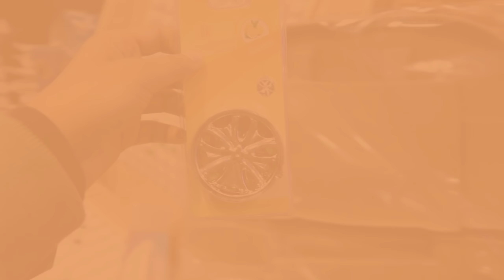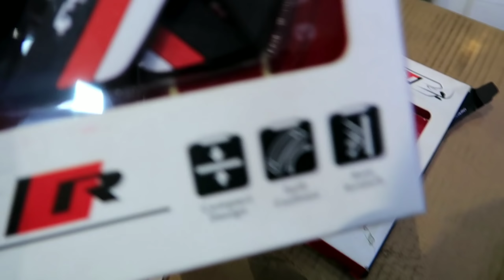Car Accessories Market in delhi |base tube | seat cover | music system for car |Car gadget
shop address

934-A Tilak gali kashmiri gate delhi 110006